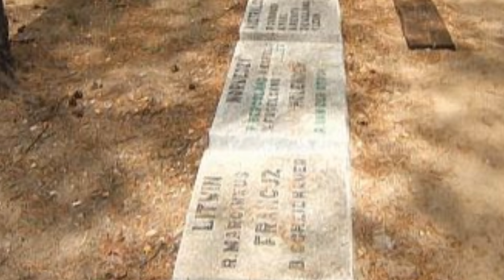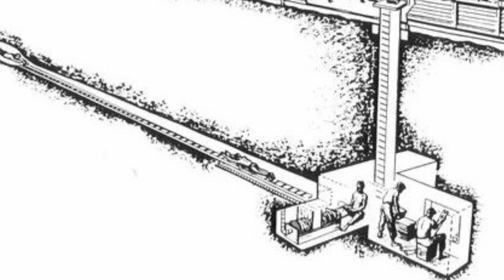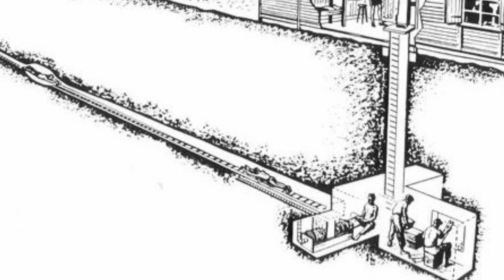The Great Escape | Truth Behind The Movie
The Great Escape is a 1963 American epic war suspense adventure film[2] starring Steve McQueen, James Garner and Richard Attenborough and featuring James Donald, Charles Bronson, Donald Pleasence, James Coburn, Hannes Messemer, David McCallum, Gordon Jackson, John Leyton and Angus Lennie. It was filmed in Panavision, and its musical score was composed by Elmer Bernstein.